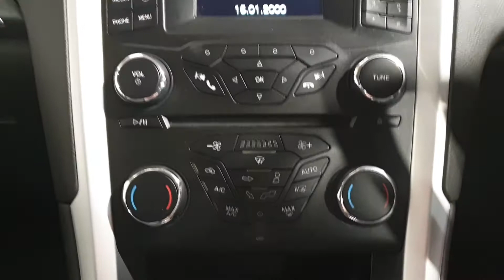171D17004 - 2017 Ford Mondeo 1.5TDCi 1 OWNER FSHCALL ALLEN ON 01-2163657 ...